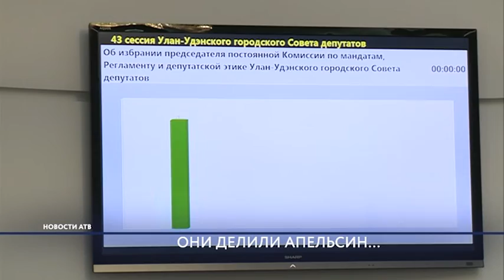На 43-й сессии горсовета голосовали за изменения в бюджете Улан-Удэ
И вновь они собрались.  Депутаты горсовета  провели очередную,  43-ю по счету, сессию. За час обсудили 16 вопросов. Среди них отставки и назначения, а также изменения в бюджете Улан-Удэ. Подробности у Оксаны Тонтоевой.